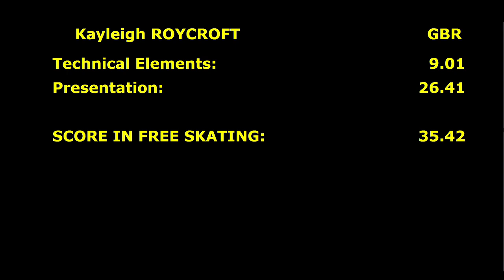Kayleigh Roycroft. Oberstdorf 2017. Bronze Ladies I - Free Skating. 4 place